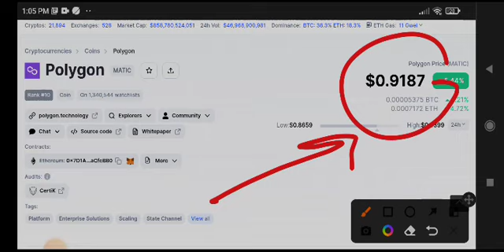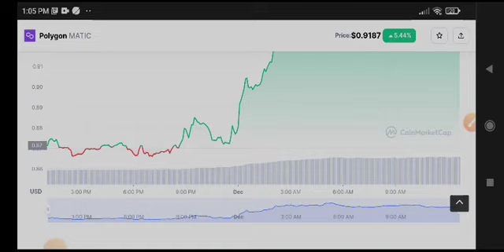Polygon News Today! Polygon Price Prediction